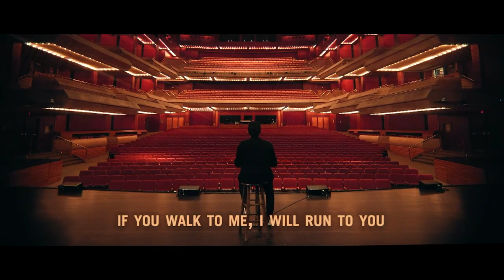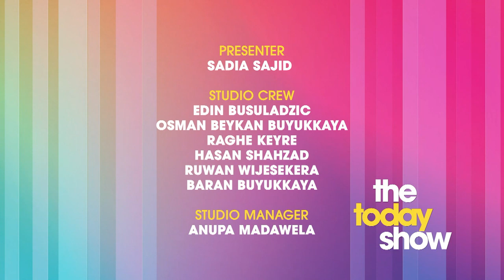The Today Show 150822 s2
Hasan Ali Community manager of MET Speaks about education